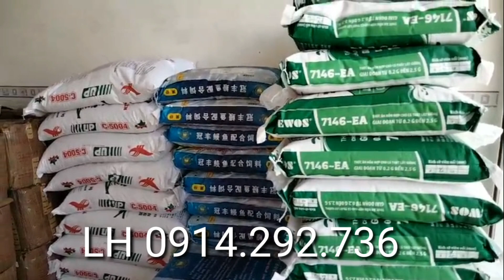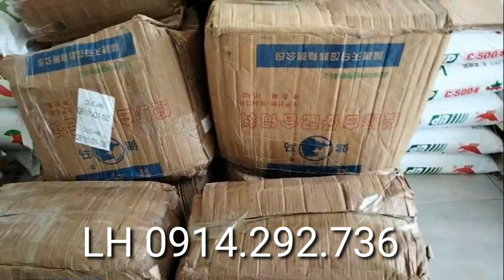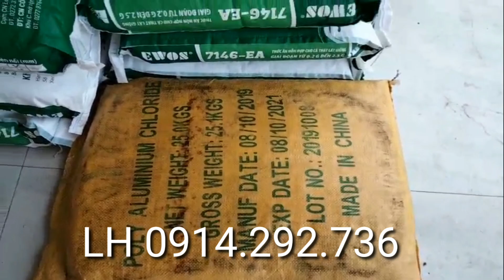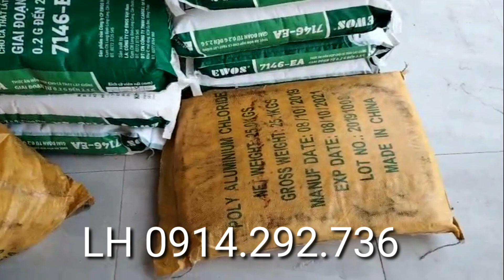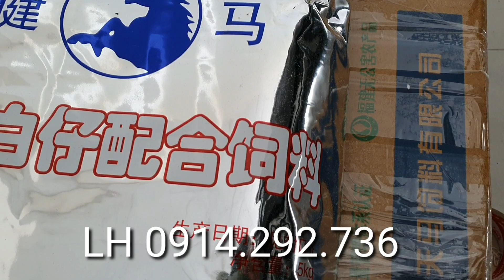Chương trình tri ân khách hàng khi mua thức ăn lươn bột | 0914.292.736